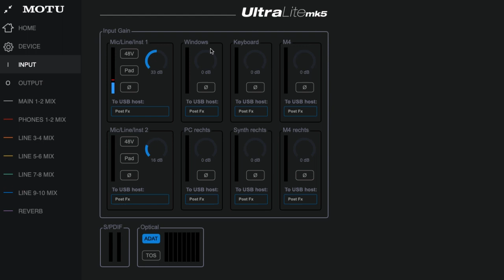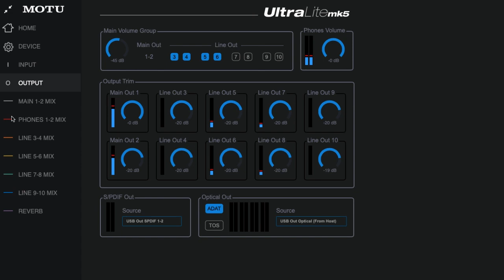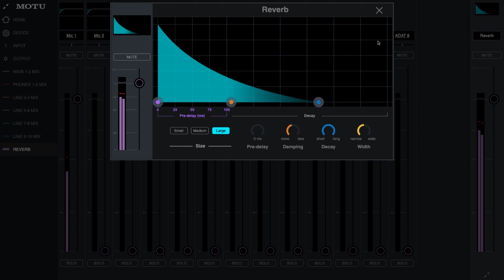MOTU UltraLite-mk5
Das UltraLite-mk5 bietet eine beispiellose Klangqualität, ultra-geringe Latenz und bewährte Performance. Als Interface oder Mixer hat das UltraLite-mk5 18 Ein- und 22 Ausgänge für insgesamt 40 unabhängige E/A-Kanäle gleichzeitig. Es verfügt über 2 Mikrofon-/Line-/Instrumenteneingänge, 6 Line-Eingänge, 10 Line-Ausgänge, Kopfhörerausgang und optische 8-Kanal-E/A. Die optischen Ports unterstützen alternativ Stereo-TOSLink (optisches S/PDIF).
MOTU-Spezialist Michael Voß stellt das Interface vor.